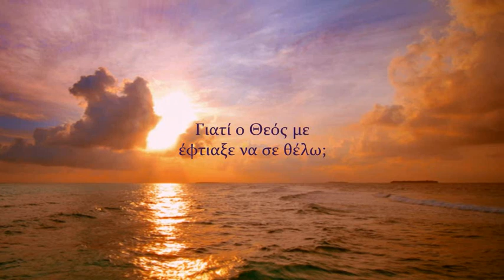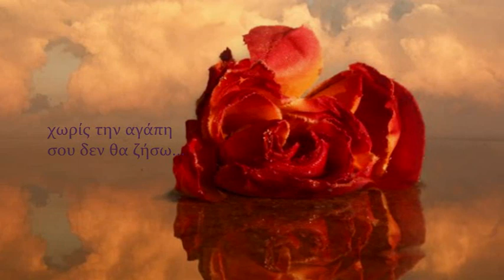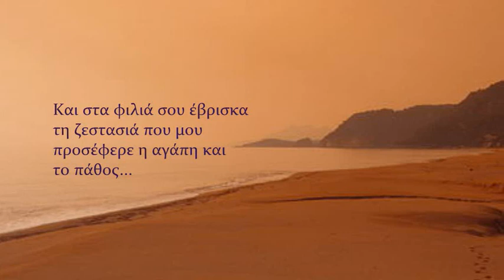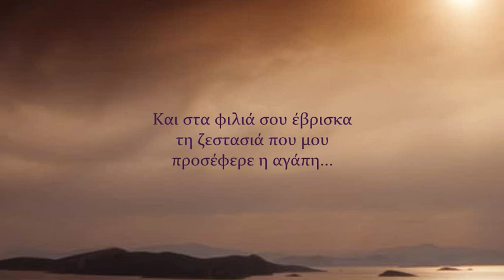Luis Miguel - Historia De Un Amor (Greek Translation)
Historia de un Amor is a song about a man's old love written by Panamanian songwriter Carlos Eleta Almaran in 1955. It was written after the death of his brother's wife. It is also in the soundtrack of a 1956 Mexican movie of the same name starring Libertad Lamarque. The song tells of a man's suffering after his love has disappeared. It was sung or played by many artists: Julio Iglesias, Angélica María, Nana Mouskouri...(Wikipedia)